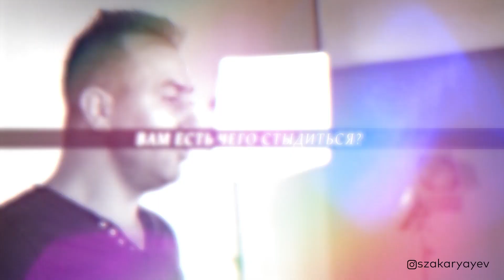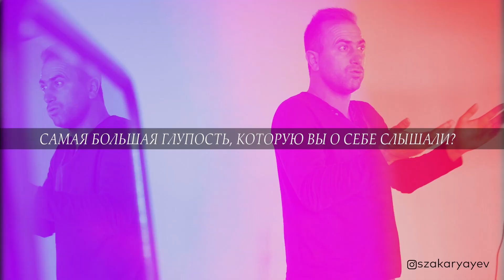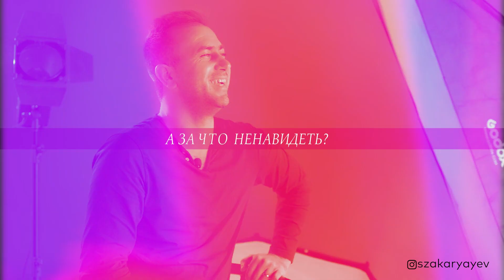DeməliBelə. Джейхун «Джин» Зейналов: «Настоящий мужчина не должен быть крысой»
DeməliBelə — новый проект видео-интервью известного журналиста Сеймура Закаряева. Теперь каждый сможет узнать неизвестные прежде факты из жизни знаменитостей в специальной серии блиц-интервью. Комментарии звезд в жанре видеоинтервью будут представлены в формате живого общения, без купюр. В проекте примут участие знаменитые телеведущие, актеры и актрисы, звезды шоу-бизнеса и светские персоны.